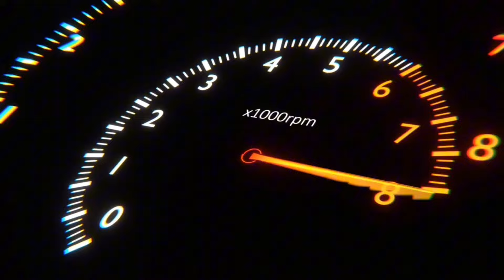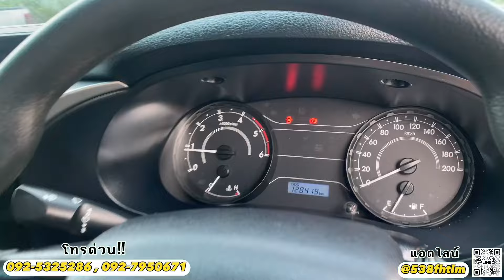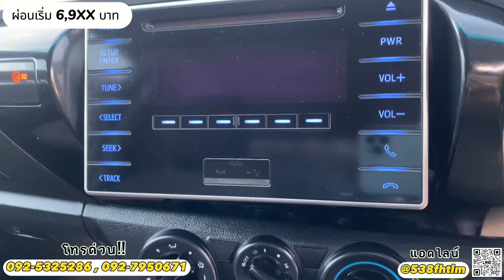(ขายแล้ว) รีวิว TOYOTA HILUX REVO SMART CAB PRERUNNER 2.4 MT 2017 รถมือเดียว แต่งให้ครบพร้อมลุย‼️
📍หจก.พงษ์เจริญบริการ จังหวัดอุดรธานี
ถนนอุดร-หนองคาย ร้านอยู่ฝั่งขาเข้าอุดรตรงข้ามปั๊ม ปตท.
เปิดบริการ จ-ส 08:00-16:30 น.

ช่องทางการติดตามช่องทางอื่นๆ

✅ฟรี ค่าจัด ค่าโอน ภาษี พรบ.
✅ฟรี ค่าน้ำมัน 2,000 บาท
✅ฟรี แบตเตอรี่ใหม่
🔰ประวัติดี ไม่ต้องมีคนค้ำ
🔰ออกง่าย ได้ทุกอาชีพ
🔰มีสถาบันการเงินชั้นนำรองรับมากมาย
🔰ผ่อนนานสูงสุด 84 งวด